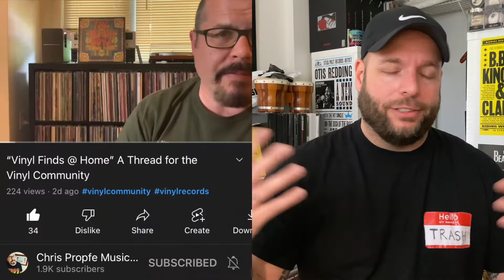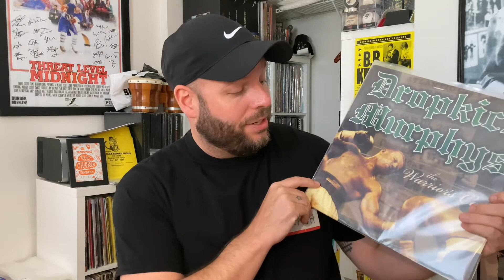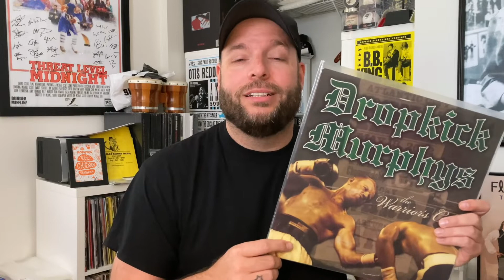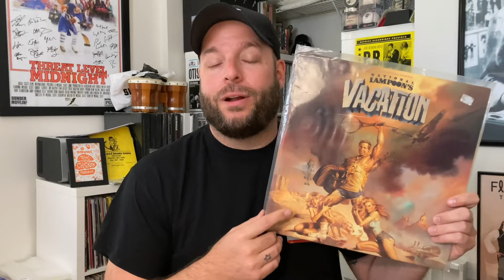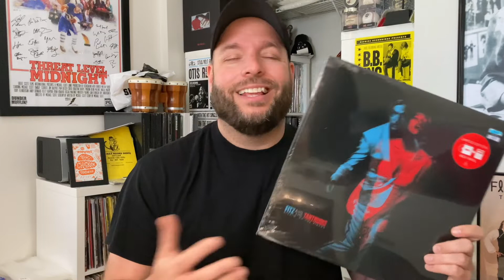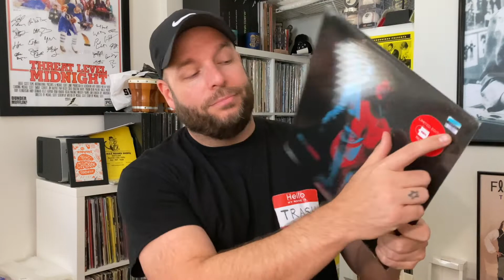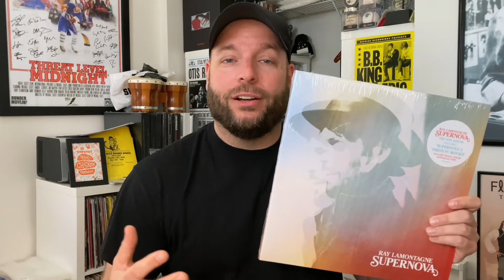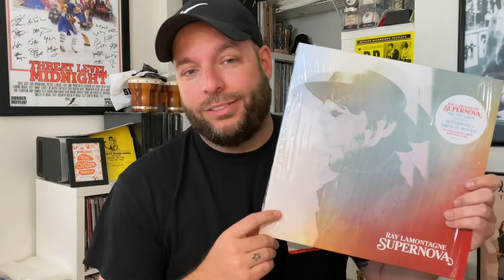Vinyl Finds at Home - A Thread Inspired by Chris Propfe Musically Obsessed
Hey there Buddies! Just firing off a (truly) quick video in response to a GREAT idea from Chris Propfe Musically Obsessed: albums you haven't unearthed for some time and "finding" them again at home. Click ahead as I share four albums that needed some oxygen, pronto! Happy Fourth of July to you all!